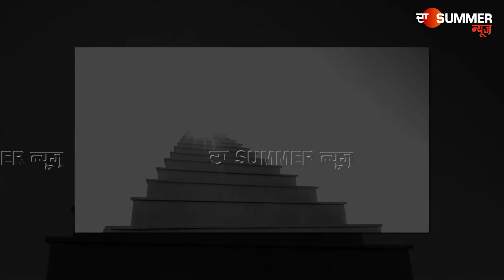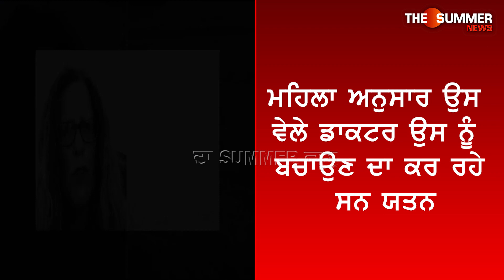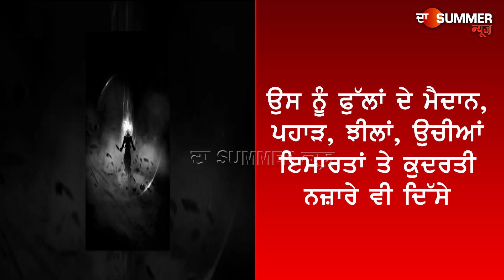ਇਕ ਮਹਿਲਾ ‘ਸਵਰਗ’ ਵਿਚ ਜਾ ਵਾਪਸ ਮੁੜੀ ਮਹਿਲਾ ਨੇ ‘ਸਵਰਗ’ ਵਿਚ ਬਿਤਾਏ ਆਪਣੇ ਸਮੇਂ ਦੀ ਕਹਾਣੀ ਬਿਆਨ ਕਰਕੇ ਕਰ ਦਿੱਤਾ ਦੰਗ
ਇਕ ਮਹਿਲਾ ‘ਸਵਰਗ’ ਵਿਚ ਜਾ ਵਾਪਸ ਮੁੜੀ
ਮਹਿਲਾ ਨੇ ‘ਸਵਰਗ’ ਵਿਚ ਬਿਤਾਏ ਆਪਣੇ ਸਮੇਂ ਦੀ ਰੌਚਕ ਕਹਾਣੀ ਬਿਆਨ ਕਰਕੇ ਕਰ ਦਿੱਤਾ ਦੰਗ
ਲੰਡਨ ਦੀ ਡਾਕਟਰ ਲਿੰਡਾ ਕ੍ਰੈਮਰ ਨੇ ਕੀਤੇ ਹੈਰਾਨੀਜਨਕ ਦਾਅਵੇ
ਜਾਣਕਾਰੀ ਅਨੁਸਾਰ ਲਿੰਡਾ ਸਵੇਰ ਵੇਲੇ ਜਦੋਂ ਬਾਥਰੂਮ ਜਾ ਰਹੀ ਸੀ ਤਾਂ ਅਚਾਨਕ ਉਸ ਦੀ ਹੋ ਗਈ ਮੌਤ
ਲਿੰਡਾ ਮੁਤਾਬਕ ਮਰਨ ਉਪਰੰਤ ਉਹ ਹਵਾ ਵਿਚ ਸੀ
ਮਹਿਲਾ ਅਨੁਸਾਰ ਉਸ ਵੇਲੇ ਡਾਕਟਰ ਉਸ ਨੂੰ ਬਚਾਉਣ ਦਾ ਕਰ ਰਹੇ ਸਨ ਯਤਨ
ਲਿੰਡਾ ਅਨੁਸਾਰ ਇਸੇ ਦੌਰਾਨ ਉਸ ਦੀ ਆਤਮਾ ਸਵਰਗ ਵਿਚ ਚਲੇਗੀ
ਦੁਬਾਰਾ ਸਾਹ ਆਉਣ ਤੋੰ ਬਾਅਦ ਲਿੰਜਾ ਨੇ ਕੀਤੇ ਆਪਣੇ ਤਜ਼ਰਬੇ ਸਾਂਝੇ
ਉਸ ਨੂੰ ਸਵਰਗ ਵਿਚ ਰਹਿਣ ਦਾ ਸਮਾਂ 5 ਸਾਲ ਲੰਮਾਂ ਹੋ ਰਿਹਾ ਹੈ ਮਹਿਸੂਸ
ਉਸ ਨੂੰ ਫੁੱਲਾਂ ਦੇ ਮੈਦਾਨ, ਪਹਾੜ, ਝੀਲਾਂ, ਉਚੀਆਂ ਇਮਾਰਤਾਂ ਤੇ ਕੁਦਰਤੀ ਨਜ਼ਾਰੇ ਵੀ ਦਿੱਸੇ
ਲਿੰਡਾ ਅਨੁਸਾਰ ਉਸ ਨੇ ਉਥੇ ਕੁਝ ਲੋਕਾਂ ਨਾਲ ਗੱਲਾਂ ਵੀ ਕੀਤੀਆਂ